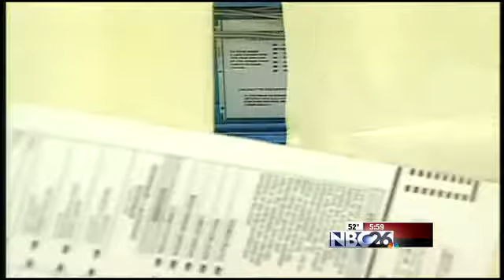Recall Election Costs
Recall election costs are starting to add up. County clerks predict it could cost the state up to a million dollars or more.